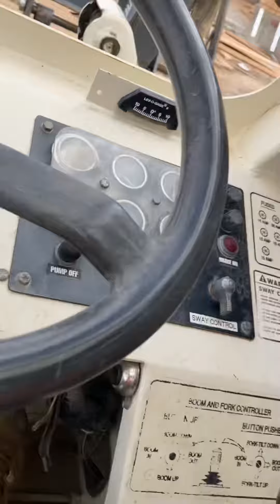Que calor y que agusto se trabaja cundo tienes buenos compañeros. En tu trabajo